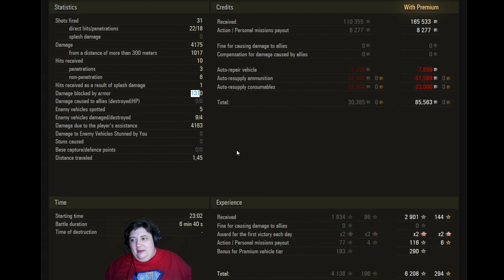CLIFF HANGER!! - Subscriber Replay - T-54 Mod 1 - World of Tanks